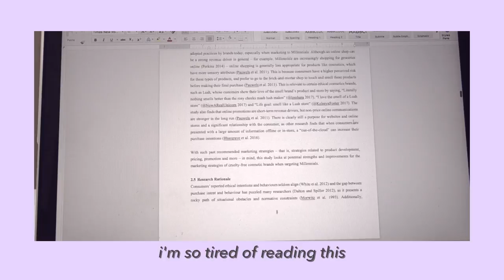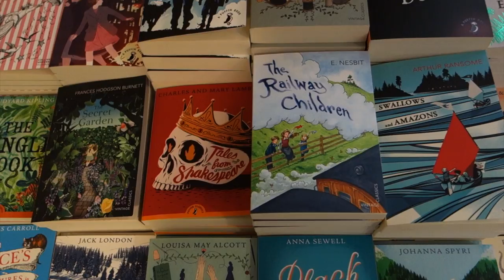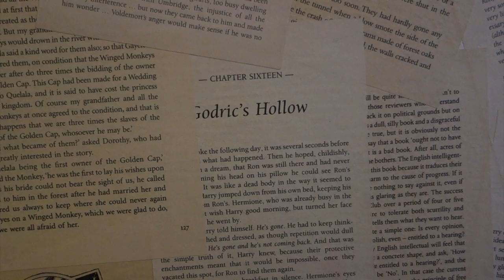Best London Bookstore + Lorde 'Liability' Cover | Vlogust Day 3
Today, I went to… you guessed it. The library. But I also ate at a cute cafe, wandered around a bookstore and played a new cover on my ukulele!

🙋 FAQ:
- What and where are you studying? MSc Management at UCL
- Where did you get your backpack? I don't know, sorry! My mom got it for me from a street shop in Seoul.
- Where did you get your glasses? Warby Parker
- Where did you get your Macbook case? From Amazon, the brand is Mosiso
- Where did you get your phone case? Sonix

🎥 PRODUCTION:
- Sony Cyber-shot DSC-RX100

👗 OOTD:
- Top: Zara
- Jumper: GAP
- Parka: Urban Outfitters

- Too Faced Natural Eyes Palette
- Anastasia Beverly Hills Dipbrow
- Kat Von D Tattoo Liner